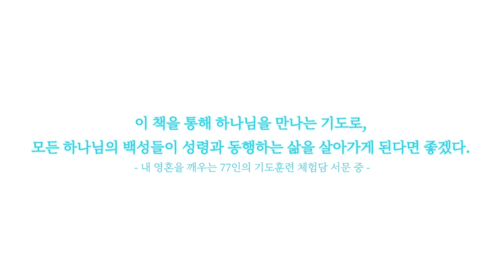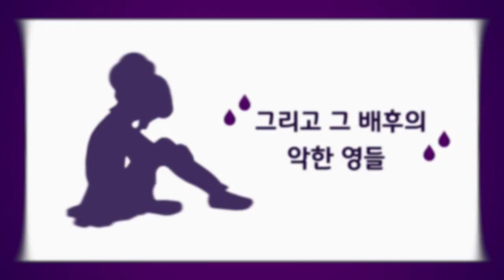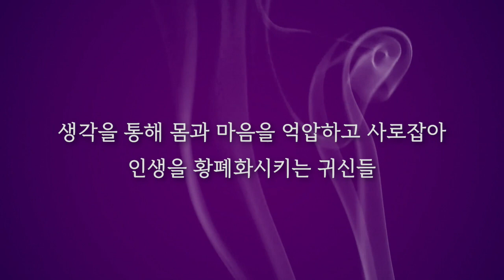돈 쓰는 것을 보면 당신의 영혼의 거처가 읽혀진다